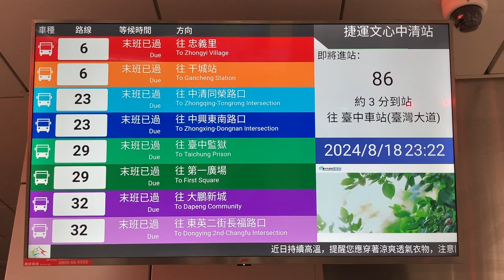捷運文心中清站 公車站牌(バス停) 公車動態顯示(バス接近情報) LCD顯示器(ディスプレイ)